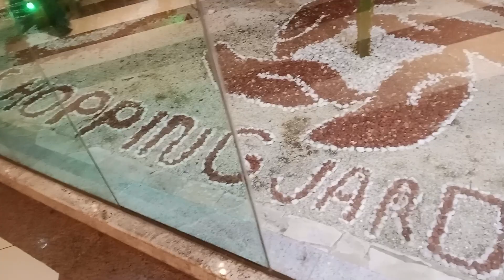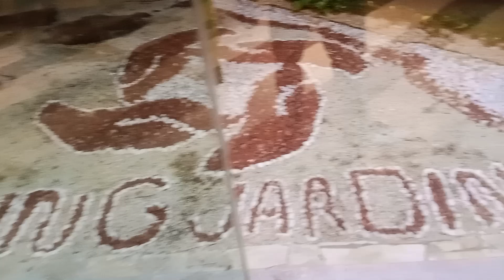O símbolo da praia Atalaia dentro do Shopping